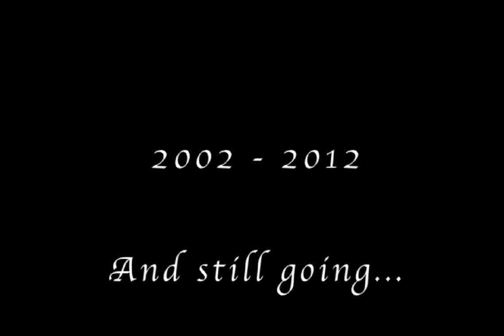Ten Years Of Riding - Part 1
Well.. July 7, I will have been riding for ten whole years. And entire decade and over 60% of my life! I've loved all my years of riding. This is part one of a two part video. This is just a timeline (A very short one) of all my riding experiences that I've been able to capture. The first picture you see is from my first week of riding when I was only seven. All the pictures and clips are in chronological order. The last cross country bit is the most recent. I've been taking riding lessons again for about two months now and learning so much. I don't have any videos of it other than my cross country.

Part two is going to be uploaded on July 7!